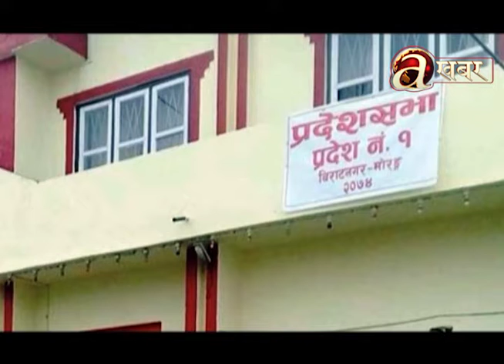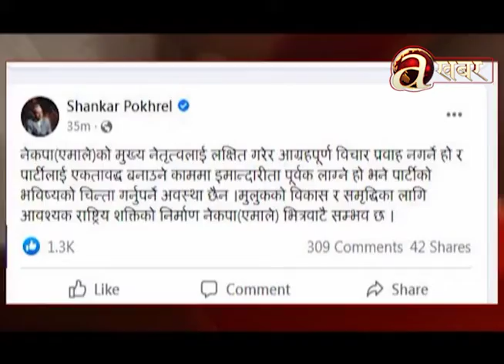खास-खास खबर | 2 PM | 08.06.'22